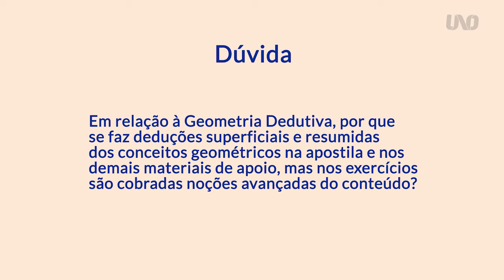Sobre os exercícios de Geometria Dedutiva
Luiz Márcio Imenes responde a uma dúvida sobre a diferença de dificuldade entre a apostila e os exercícios propostos.